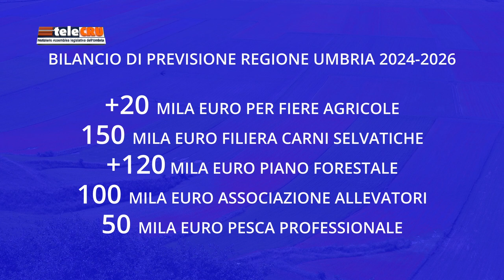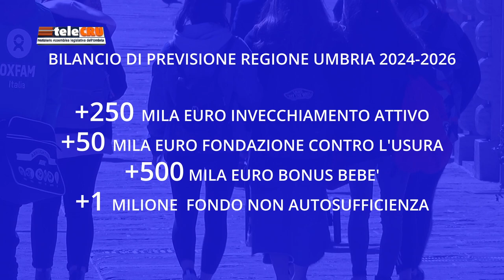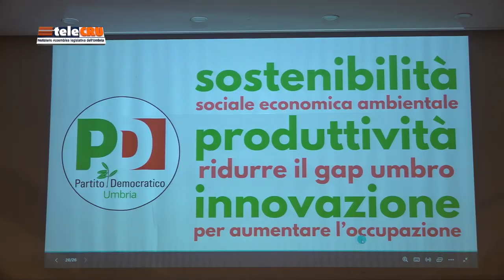TeleCRU numero 509 di giovedì 21 dicembre 2023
I servizi di questa edizione: Bilancio di previsione della Regione Umbria 2024-26; conferenza stampa di fine anno del Partito democratico; il Prefetto di Terni ascoltato in Commissione antimafia; convegno del Corecom su “Riforma della Par condicio”.